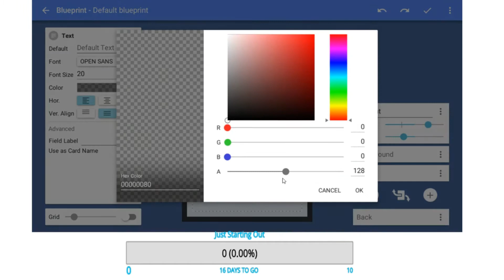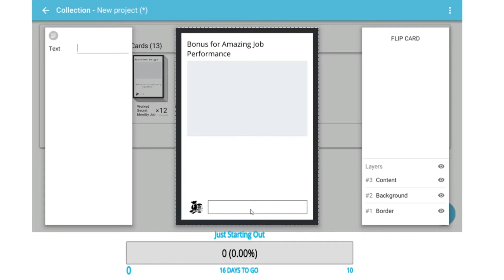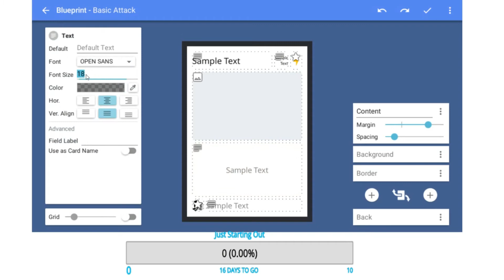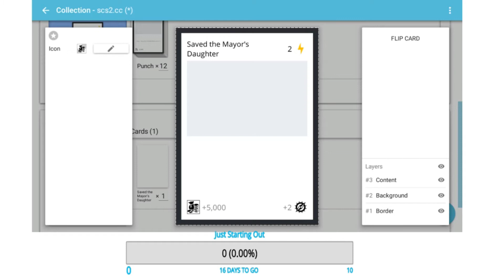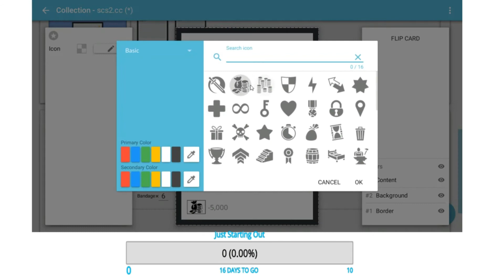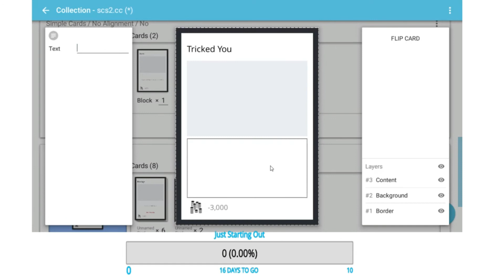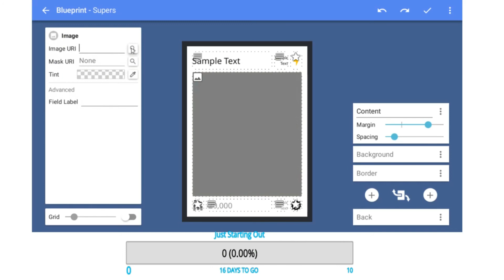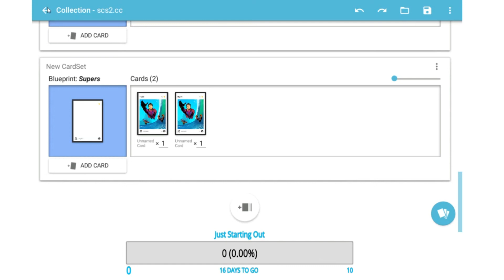Card Creator v2.2 Quick Look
A quick look at the new Card Creator application on Steam. If you haven't checked it out already, this short video might help you decide if it would be helpful for whatever game you might be making.

This was my first attempt at using OBS to stream on Twitch. I have a mic on order, as my Samson Q1U isn't working on Windows 10, and I'll provide more coverage of this and more!